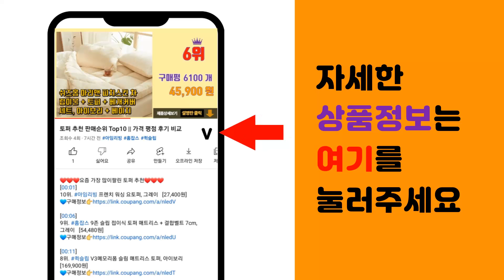샤넬화장품 추천 판매순위 Top10 || 가격 평점 후기 비교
❤️❤️❤️요즘 가장 많이팔린 샤넬화장품 추천❤️❤️❤️

[00:01]
10위. 샤넬 블루 드 애프터쉐이브 로션 100ml(스킨타입), 1개 [101,000원]

[00:06]
9위. 샤넬 블루 드 오 뚜왈렛 (백화점선물포장), 50ml [119,980원]

[00:11]
8위. 샤넬 코코 마드모아젤 오 드 빠르펭 (퍼퓸) 엥땅스 50ml 백화점정품 [66,320원]

[00:16]
7위. 샤넬 루쥬 코코 밤 _ 백화점 정품, 1개 [51,530원]

[00:21]
6위. 샤넬 르 블랑 브라이트닝 메이크업베이스 (30ml) _ 백화점 정품, 로제, 1개 [81,000원]

[00:26]
5위. 샤넬 레 베쥬 헬씨 글로우 립 밤 _ 백화점 정품, 1개, 미디엄 [51,530원]

[00:31]
4위. 샤넬 레 베쥬 헬시 글로우 젤 터치 파운데이션 SPF 25 PA++ (11g), 12(베쥬 [68,500원]

[00:36]
3위. 샤넬 코코 마드모아젤 오 드 빠르펭, 50ml [69,550원]

[00:41]
2위. 샤넬 코코 마드모아젤 오 드 빠르펭 엥땅스, 100ml [91,620원]

[00:46]
1위. 샤넬 레 베쥬 헬시 글로우 젤 터치 파운데이션 SPF 25 PA++ (11g), 10(베쥬 [68,500원]